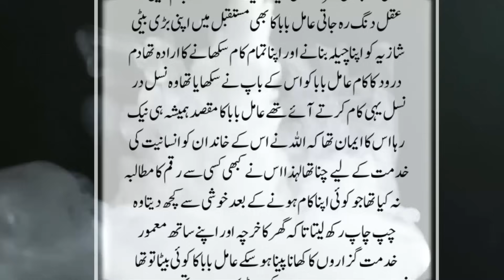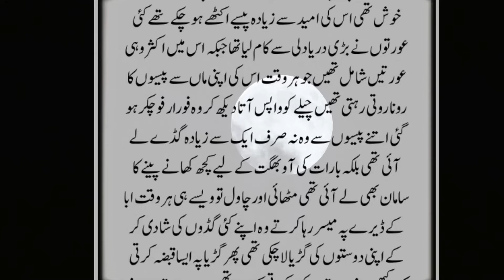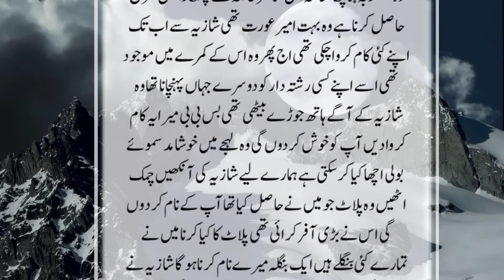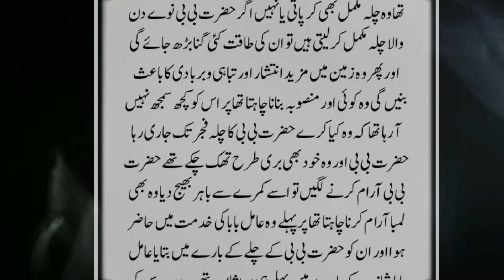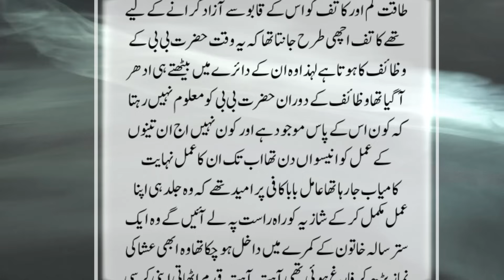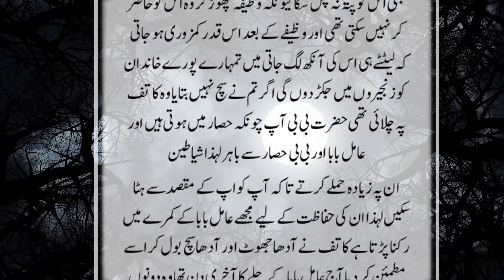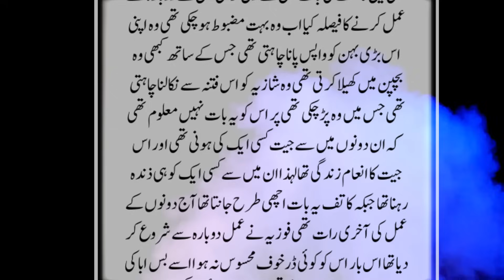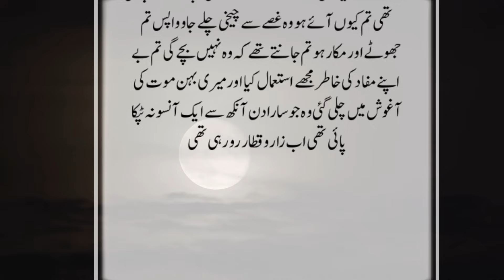Bigri Hui Khubsurat Larki Aur us Pr Ashiq naik Jinzada || Jun He Jinzady Par Thanda Pani Phainka Tw